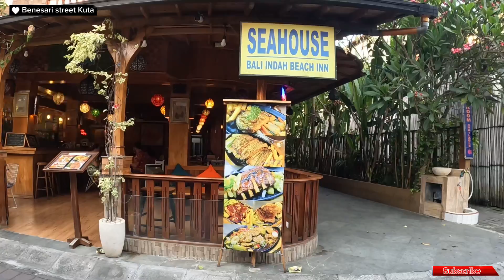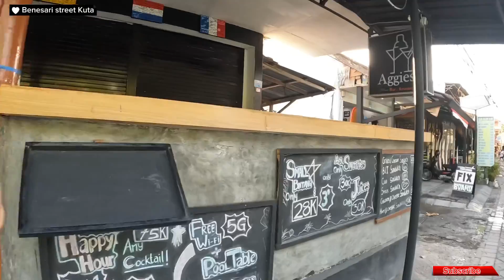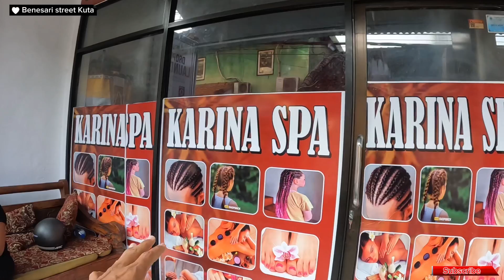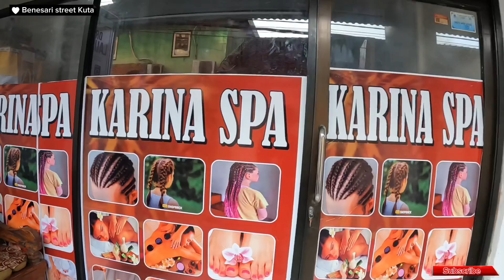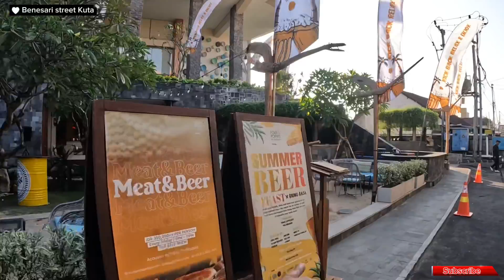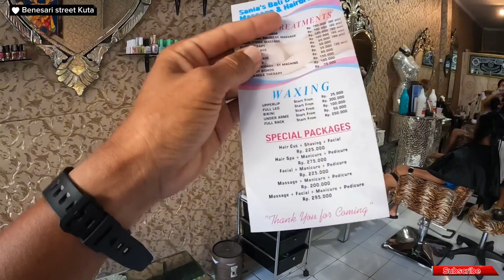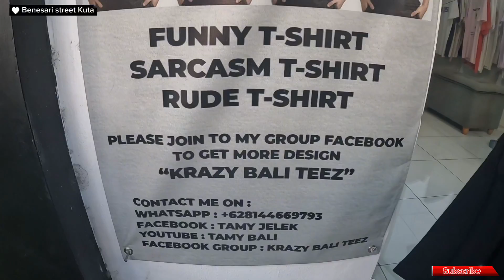Benesari Kuta Bali - Good update along here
Hope you find this video useful information before your visit

I really appreciate your

👉 Fbook Uncle Chan Bali
👉 instagram Uncle Chan Bali

👉 Just information
- I never ask for money and if someone body ask for mone using my name definitely that’s not me ok!

Next video

👉 Canggu
👉 Legian
👉 Denpasar
👉 Kuta
👉 Seminyak
👉 Nusadua
👉 Jimbara
👉 Sanur